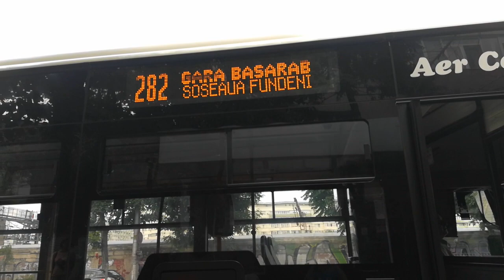Autobuzul Mercedes Benz Citaro Euro 4 de pe linia 282 în stația Gara Basarab.